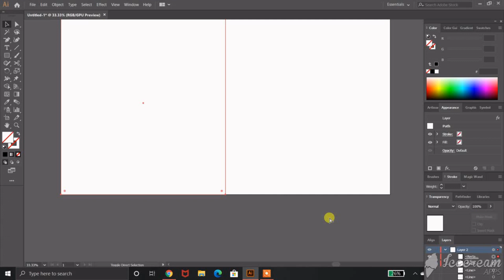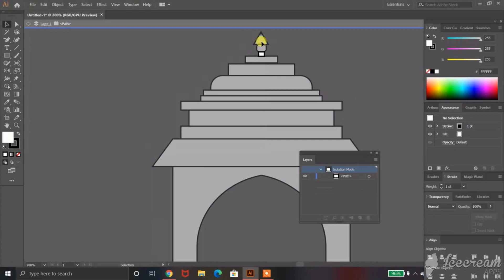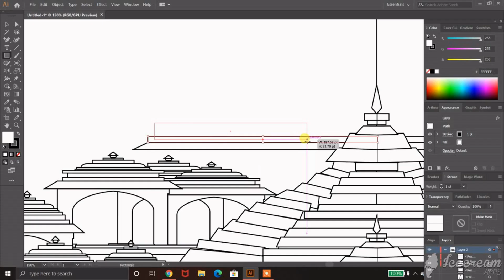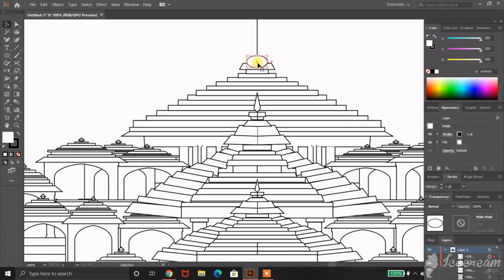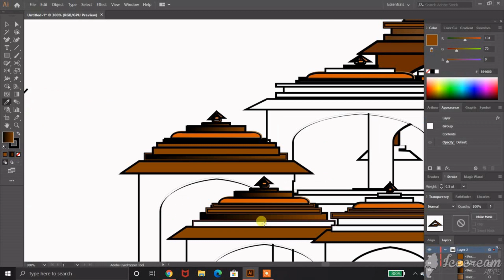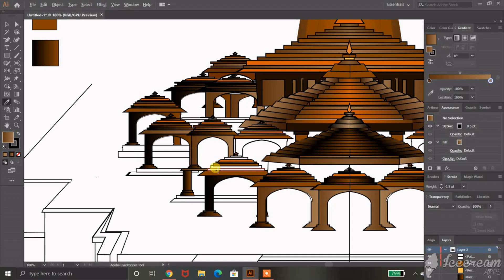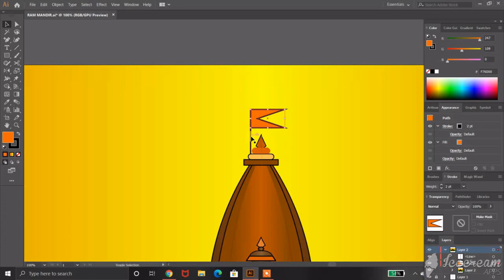Ram Mandir - The Making || Full video || Ayodhya || !!Jai Shree Ram!!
Mandir Bann Gaya!!!